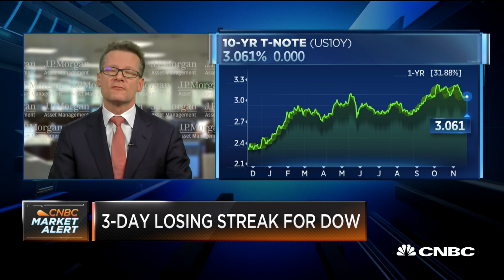Nick Gartside talks Brexit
Nick Gartside, J.P. Morgan Asset Management International CIO of Fixed Income, discusses the most recent Brexit breakthrough.